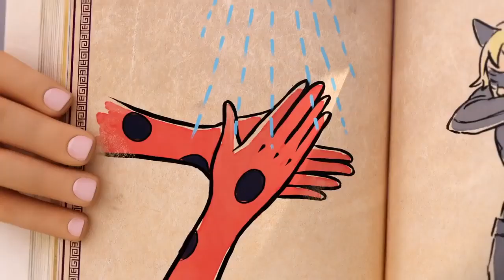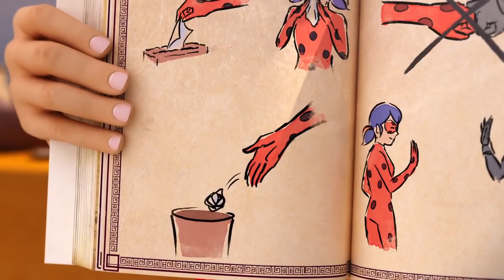(Special to Covid-19) - 2 MİNUTES EPİSODE - Miraculous Ladybug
stay home / evde kal